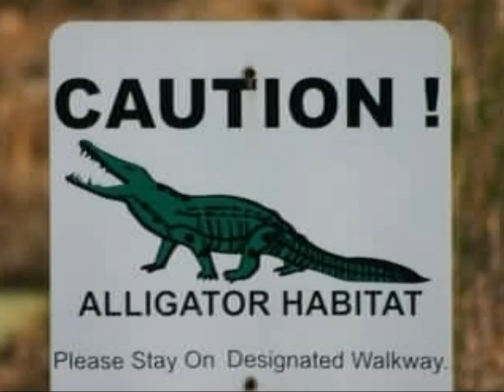Throwback way back on South Padre Island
Guess what year?